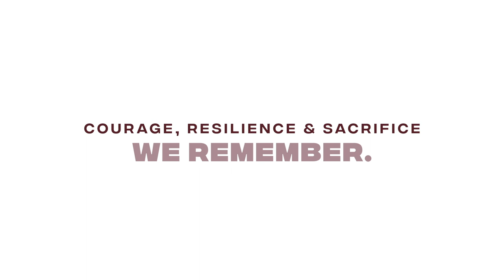Emma Swanson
Show your appreciation for our veterans and service members this Anzac Day by becoming part of the ForTheFallen online tribute.

Simply record a short video of you or a family member reciting The Ode and upload it to social media with the hashtag ForTheFallen. Take a look below to see some of the tributes that have already been uploaded.